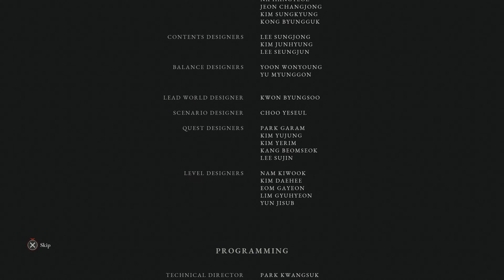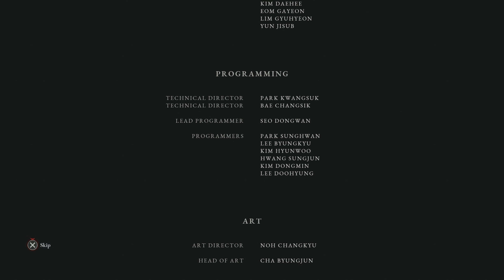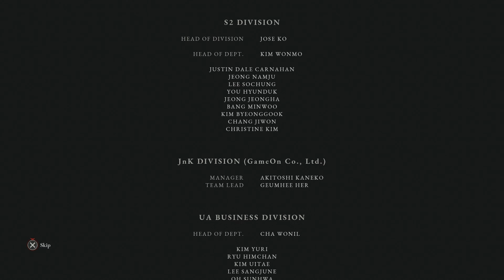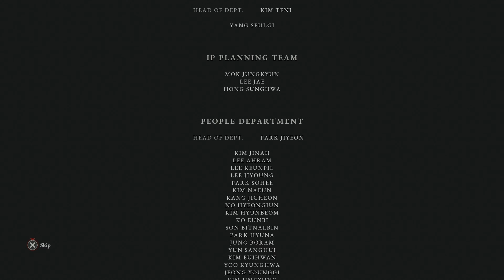จุดจบของคนลวง : Lies of P Part 16 End (PS5) Gameplay Walkthrough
แขนกลคนหล่อเท่ : Lies of P Part 16 (PS5) Gameplay Walkthrough

0:00 Let's get Start
46:11 Simon Manus, Arm of God / Simon Manus, Awakened God
01:05:20 Nameless Puppet
01:11:16 สรุป Conclusion
01:16:09 End Credit